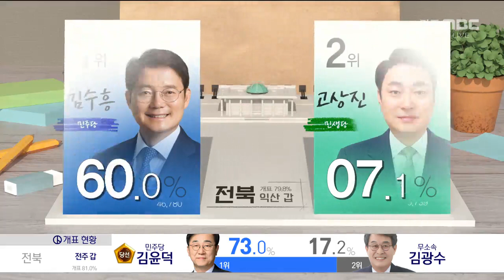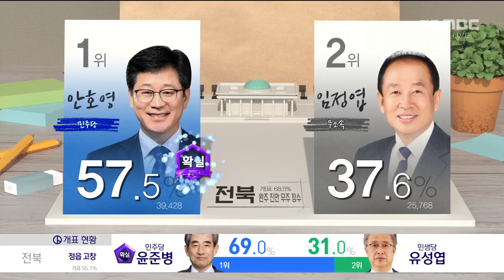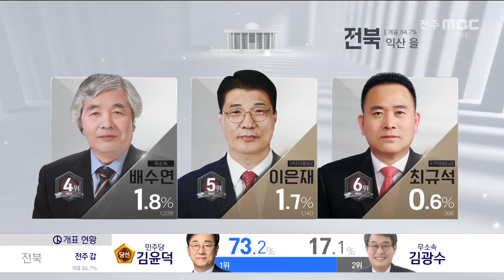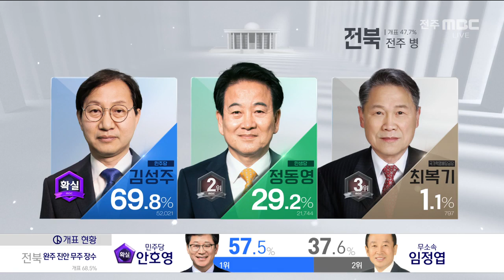[선택 2020] 전북 선거구 개표방송